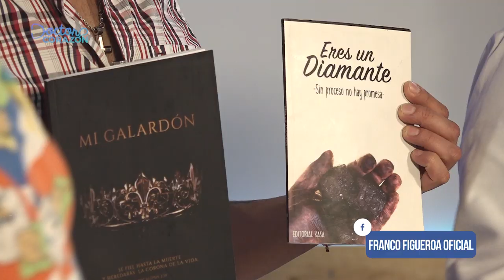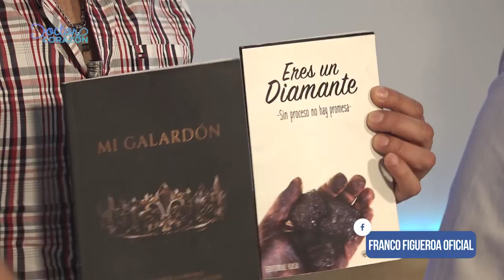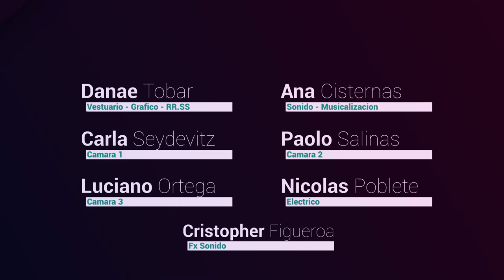Franco Figueroa y Mario Yañez | Doctor Corazón 4/7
Nueva temporada DoctorCorazón junto a grandes invitados y un equipo que con mucho amor llevará de Jesús a tu pantalla. Disfruta nuestro cuarto capitulo junto a nuestro querido amigo @marioyanezoficial. ¡No olvides subscribirte a nuestro canal!